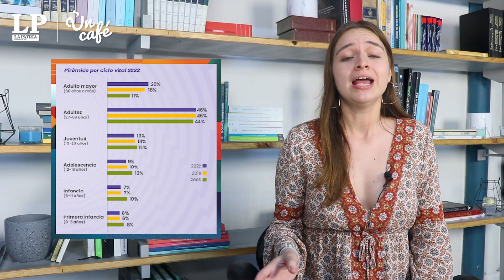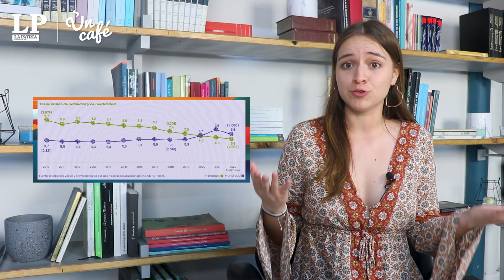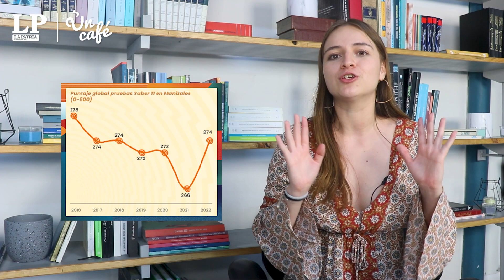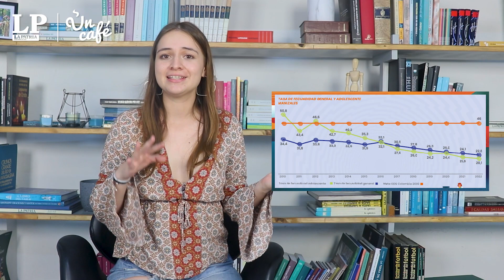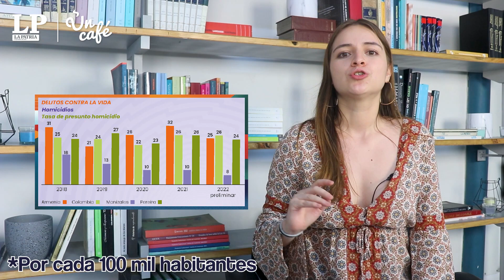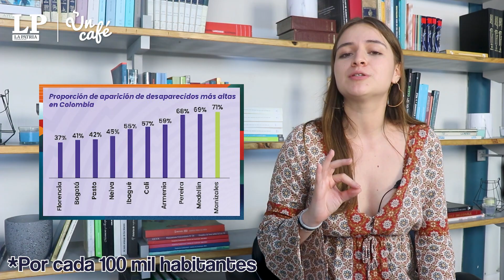Los ingredientes para conservar la calidad de vida de Manizales, en Un Café mezclado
Para conocer las estadísticas desglosadas y el análisis de los puntos claves del InformeDeCalidadDeVida2022, recientemente publicado por ManizalesCómoVamos, esta semana nos tomamos UnCafé mezclado, que combina la exquisitez de varios ingredientes para darnos un rico sabor y hacer que la capital caldense sea una de las mejores ciudades para vivir en Colombia.